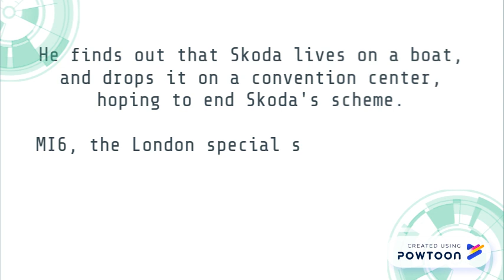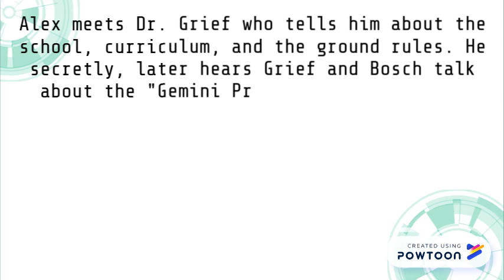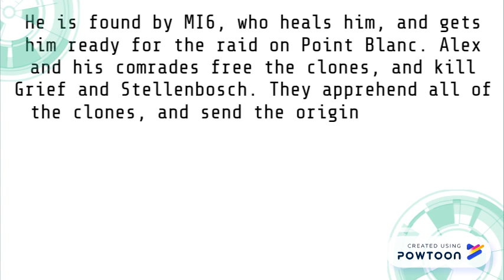Point Blanc Book Trailer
Alex Rider - Point Blanc
Vasudev Analikkal
Hopkins Jr. High
Period 2
Mrs. Das-- Created using PowToon -- Free sign up -- Create animated videos and animated presentations for free.  PowToon is a free tool that allows you to develop cool animated clips and animated presentations for your website, office meeting, sales pitch, nonprofit fundraiser, product launch, video resume, or anything else you could use an animated explainer video. PowToon's animation templates help you create animated presentations and animated explainer videos from scratch.  Anyone can produce awesome animations quickly with PowToon, without the cost or hassle other professional animation services require.